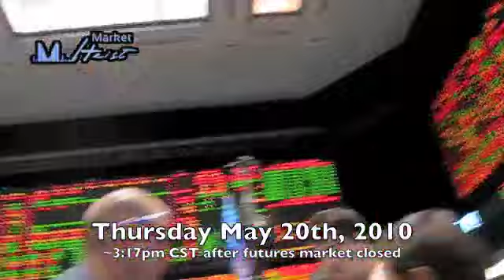CME Trading Floor After Futures Market Close, Options Expiration, May 20, 2010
- we visited the CME trading floor for options expiration thursday & friday.  Full blog post "Back to CME floor for Final Trading Hour on Thursday, May 20, 2010."